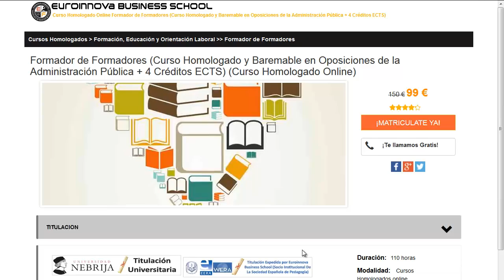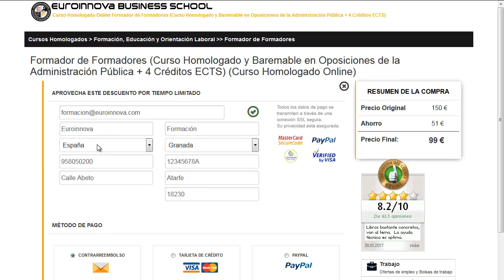requisitos para auxiliar de farmacia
requisitos para auxiliar de farmacia. Si quieres desarrollar los más actualizados master para requisitos para auxiliar de farmacia tan solo tienes que clickar en la web de Euroinnova Formación y disfrutarás de todos los cursos para oposiciones.

Tan solo deberás de entrar en nuestra web buscar tu curso, master o postgrado y matricularte en el aquí puedes buscar tu master o curso

Nuestro equipo te brinda la más actual formación en requisitos para auxiliar de farmacia. No esperes más y visítanos, gracias a nuestro buscador descubrirás a todos los cursos de requisitos para auxiliar de farmacia.

Ofertamos más de 10000 master y cursos gratis para mejorar tu experiencia. Te ayudamos en todo lo que desees conocer sobre requisitos para auxiliar de farmacia así como de precios, descuentos, dónde se estudia, estudio online, estudio a distancia.